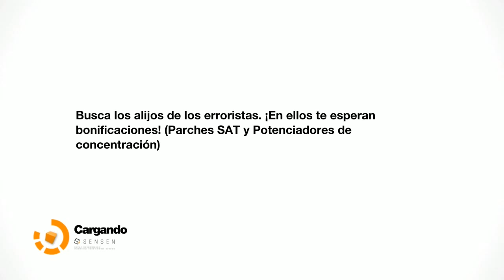Remember Me | #2 Miley quiere a David Guetta | Gameplay en español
Hola animalitos, capitulo 2 de Remember Me. Miley Cyrus nos quiere quitar el dinero del bocadillo... Llegamos al bar del Tio Pepe, pero no nos da licor de aceituna... :(